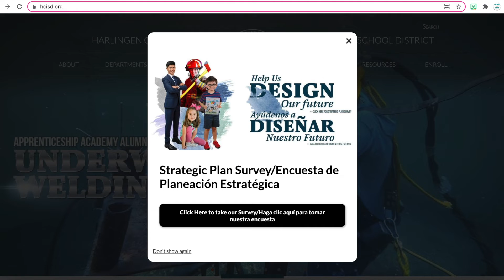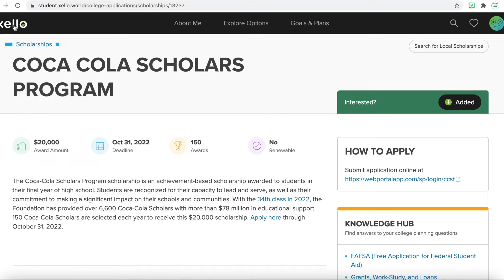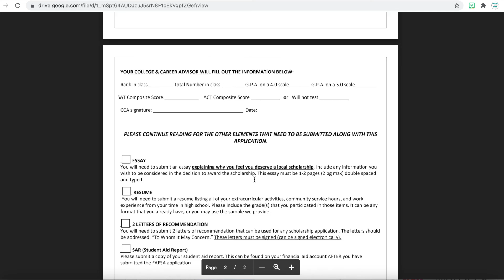Scholarships on Xello & Local Scholarship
Instructions on how to login to Xello and access scholarship applications.